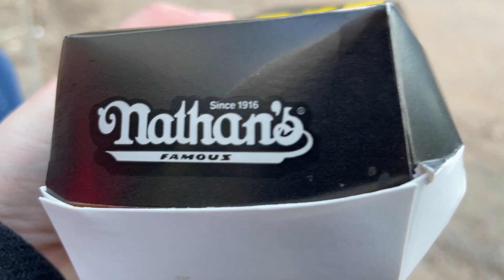Мама и брат в Нью-Йорке. Часть 5. Центральный парк. Рецепт креветок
Видео снято 21-22 февраля 2022 года. Пятая и последняя часть.
Тайминг:
00:00 - мама готовит бекон
01:38 - в Центральном парке
05:30 - виды на отель Плаза
09:49 - в северной части парка
18:44 - мама готовит креветки
23:24 - мама и брат улетают

Всем привет! Меня зовут Аня, я из Днепра, Украина. Выиграла грин карту в лотерее DV2020 и переехала жить в США в марте 2021. Я приехала одна, родственников и знакомых в США нет. За плечами самостоятельные путешествия в 23 страны мира и в основном в мегаполисы. Сейчас живу в Нью-Йорке. Снимаю видео на телефон и с минимальным монтажом. И не бойтесь задавать вопросы, стараюсь отвечать на все адекватные комментарии. No politics.